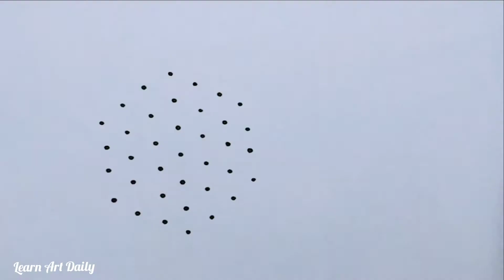7 புள்ளி கோலம்